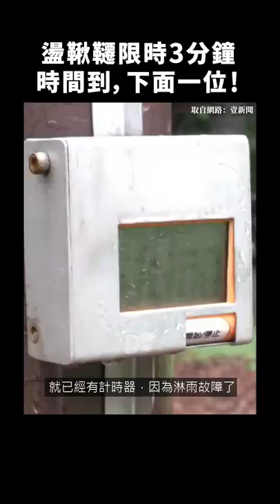🌳北市公園盪鞦韆加裝「計時器」，3分鐘就要換人啦！⏱｜志祺七七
【 製作團隊 】

｜企劃：虎斑
｜腳本：虎斑
｜編輯：土龍
｜剪輯後製：憨吉
｜剪輯助理：憨吉
｜演出：志祺

→ 一起玩才好玩　北市6公園加裝「盪鞦韆計時器」每3分鐘要換人：

🥁 七七仔們如果想寄東西關懷七七團隊與志祺，傳送門如下：
106台北市大安區羅斯福路二段111號8樓